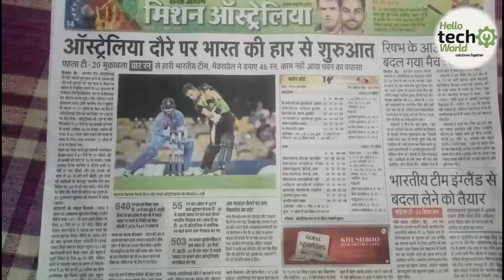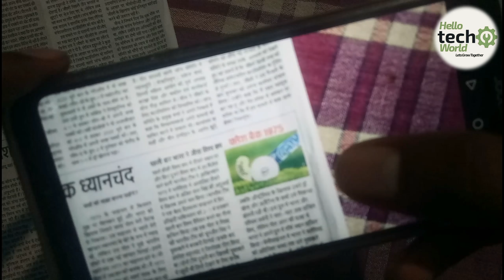SCAN NEWSPAPER PHOTOS AND PLAY VIDEOS || PIC GINGER || BY HELLO TECH WORLD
Is app ki madad se aap agar kisi news paper ko scan karte hai yani kisi news ki image ko scan karte hai bus dhayan ye rakhna ki wo image color me ho aor us image ko scan karte hai aapke mobile screen me wo news video ki formate me play ho jaegi agar aap kisi movie ke poster ko scan karenge to us movie ka trailer aapke mobile me play ho jaega..magar abhi is app me kai sare data update karne baki hai kehne ka matalab abhi is app me aapko tamil telugu aor kannad aor malyalam bhasa ka hi support diya hai magar aane wale dino me aapko hindi aor english ka bhi dekhne ko mil sakta hai..aasha karta hu aapko ye video kafi pasand aaya hoga to is video ko like karke share kardijie..

Pic Ginger is an augmented reality application which brings you to the new dimension of entertainment. If you find an image with the logo of Pic Ginger, just focus that image with our app then the magic of augmented reality begins. It provides you the life experience of that image.
We provide our facility all over India, so whenever you find the logo in any image just grab the phone, open our app and feel the magic.

Newspaper And Magazines
Our application can be only used to that particular Newspaper or Magazine if it is enabled with the facility of Pic Ginger. It would be a new level of user experience if Pic Ginger is combined with Newspapers and Magazines.

If there is a news or an article in a newspaper or a magazine which you are not fully satisfied it only by reading then focus our app on the images of that particular news or article to get its visual information. The location of image changes to its video.
We also tweak the Ads provided in it.

Street Banners
You can also get the promo videos of the banners enabled with this feature. It is more useful when you encounter the banners at shops. You can decide whether to approach this shop based on its promo.

Invitation cards
We provide this visual magic in Invitation cards also. You can get the emotions of that invitation.

Social
We make this app to be more social by providing a Display Board. You can see our Pic Ginger display boards in crowded areas of the streets. You can be a part of society by viewing the AR content of others on display boards.

With this vast application of our app, you will be never disappointed. All you need to explore the world of Augmented Reality is your Android smartphone or tablet and the Pic Ginger app.

So what are you waiting for? Install Pic Ginger and experience a new way of magic.

HELLO TECH WORLD
hellotechworld